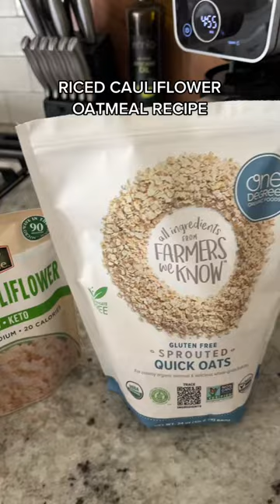Riced cauliflower added to your oats for more substance - brin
Riced cauliflower added to your oats for more substance - bring on all the oats 👏🏼